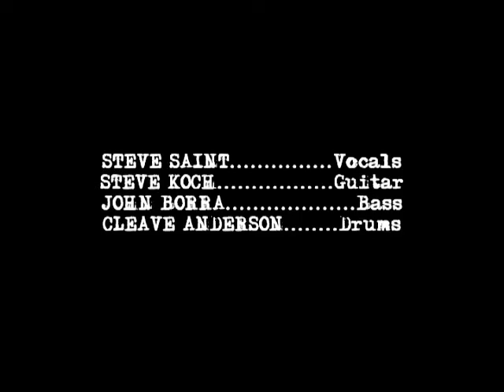THE SCREWED cover The Damned "Neat Neat Neat"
Toronto's punk tribute band The Screwed played a great version of the Damned song "Neat Neat Neat". This video was recorded live at the Dakota Tavern in November 2007. The audio was recorded, engineered and mixed by Peter J. Moore.

Cameras: Aldo Erdic & Candy Sass